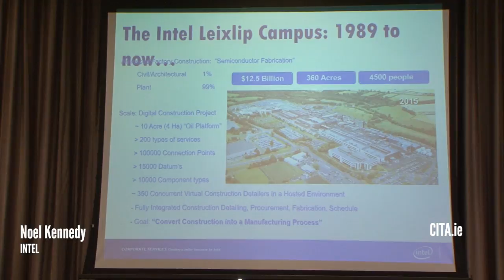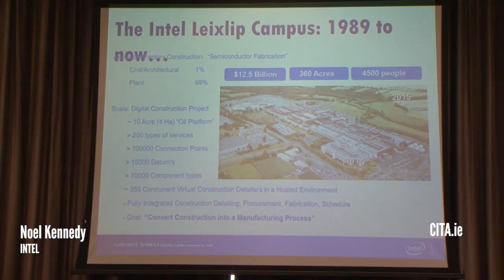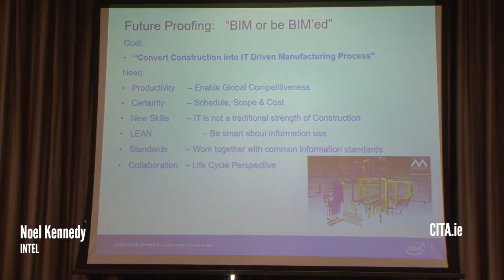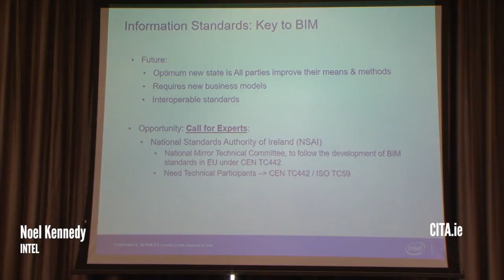Future Proofing BIM for Construction Manufacturers Intro - Noel Kennedy, INTEL (October 2016)